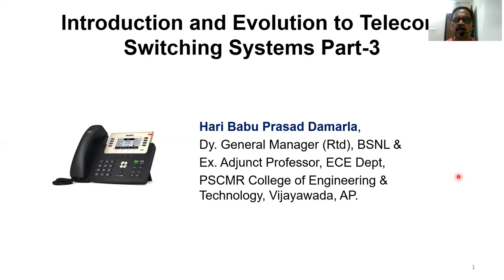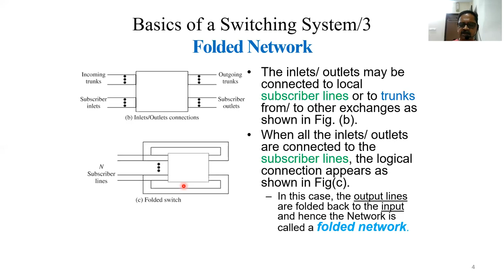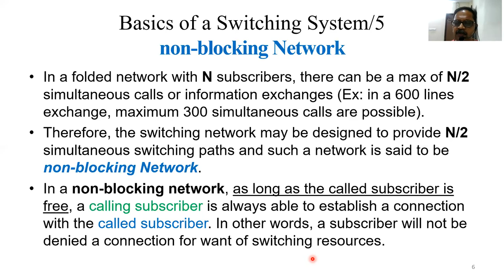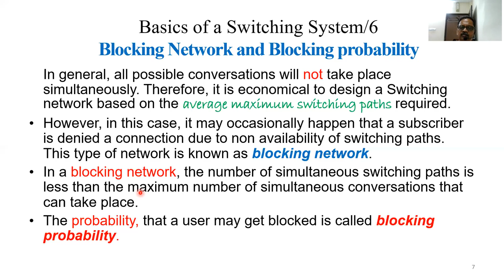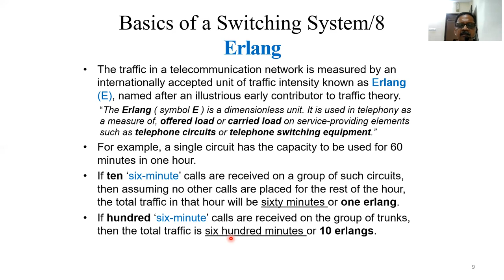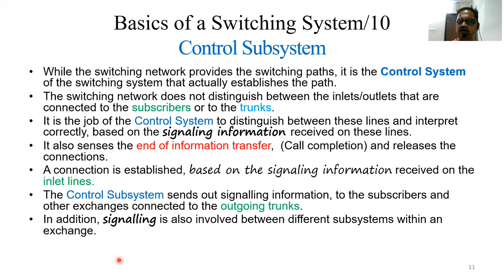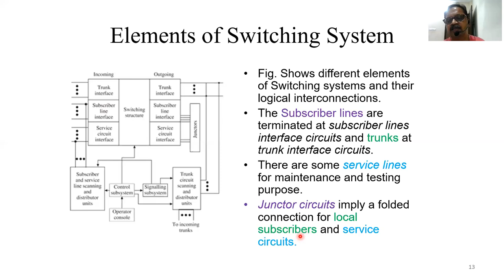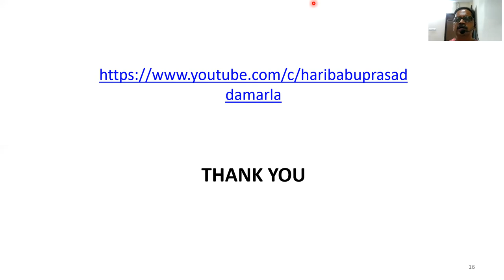ESS3 Introduction and Evolution to Telecom Switching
This part-3 of Introduction and Evolution to Telecom Switching